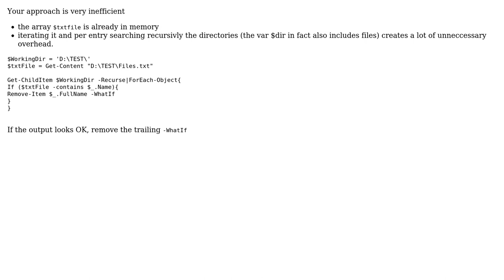Check multiple subdirectories and delete if file exists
With thanks & praise to God, and with thanks to the many people who have made this project possible! | Content (except music & images) licensed under CC BY-SA | Music | Images & others | With thanks to user LotPings user AuXDubz user 200_success and the Stack Exchange Network Trademarks are property of their respective owners. You are responsible for your own actions.